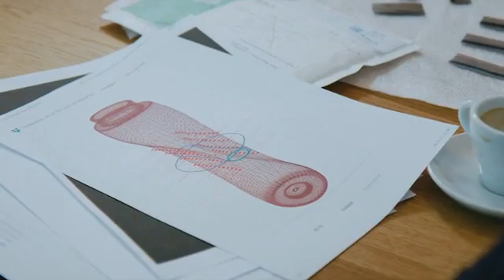Kickstarter · World’s First Water Bottle Made Of Elastic Metal ·